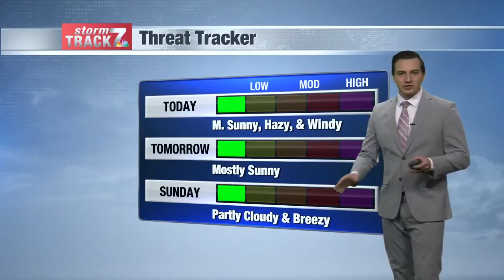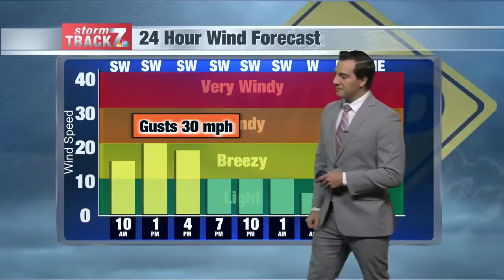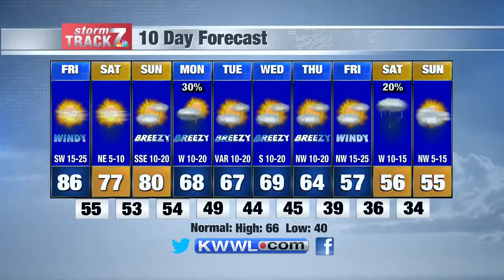Morning Weather Fri. 10/9/2020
Warm and windy today.